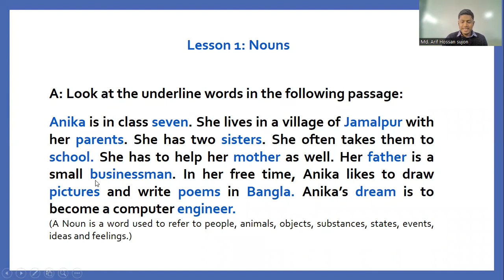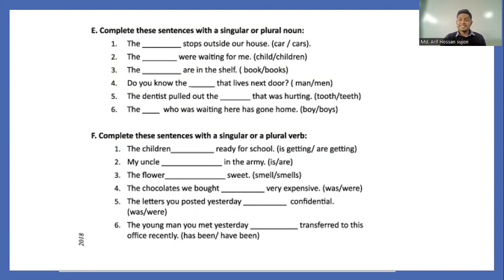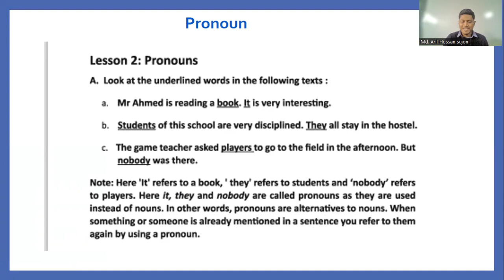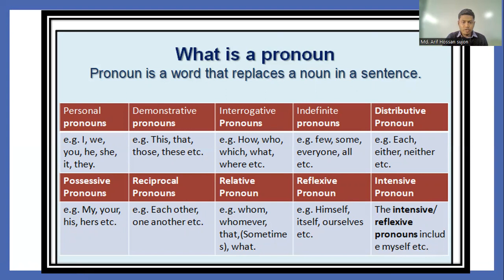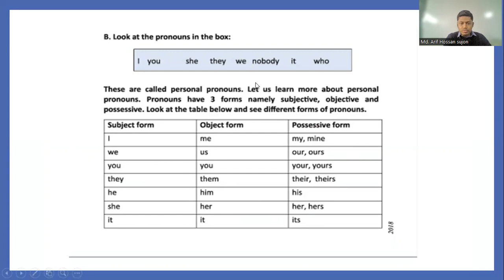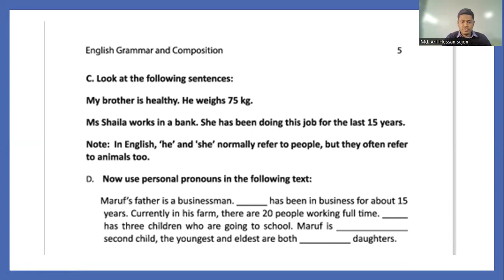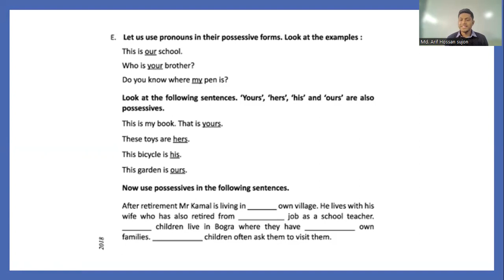bakolia high school online class